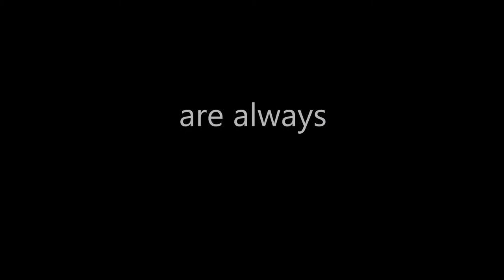London Life. People rushing under the Shard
Life is fast in London. In Central London everyone is hurrying - apart from the tourist. This film documents two minutes of fast life under the Shard, near London Bridge Station. Six o'clock, work finished, a new rush starts. 'Rush hour' in our rushed life. Some people call it 'rat race', but not sure if the rats would agree.